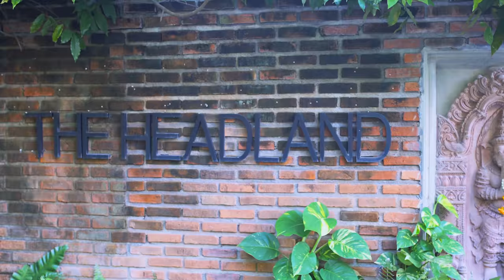The Headland Villa 4 Luxury Villas & Homes